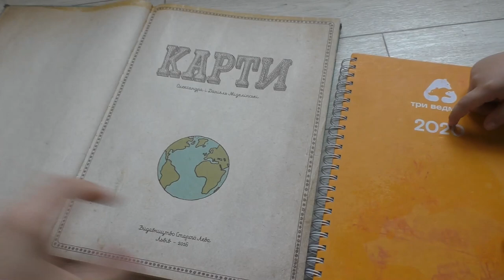VLOG Любомир у 5,5 років створив власну карту світу | ВЛОГ Ребенок создал карту мира | Babasiky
Влог про те, як старший із Бабасіків Любомир у віці 5,5 років захотів і сам створив карту світу за прикладом існуючої дитячої книги.
Влог о том, как старший из Бабасиков Любомир в возрасте 5,5 лет захотел и сам создал карту мира по примеру существующей детской книги. Причем он сам подписывал названия конкретных стран и рисовал изображения того, с чем они у него ассоциируются.